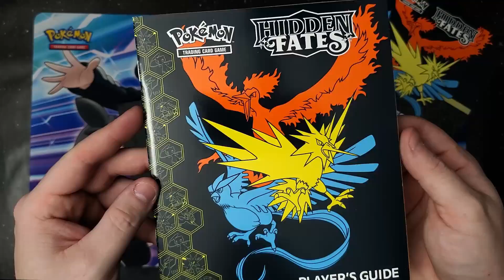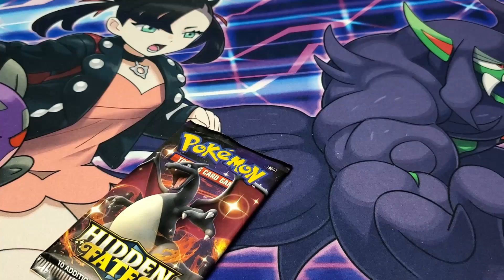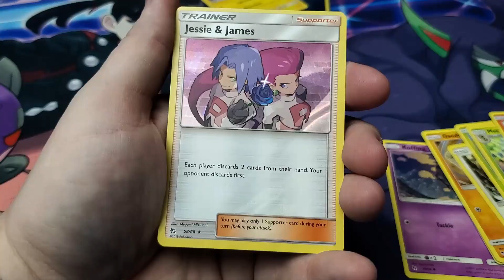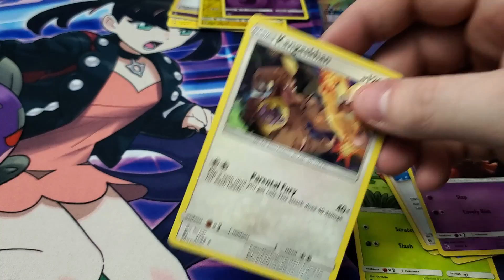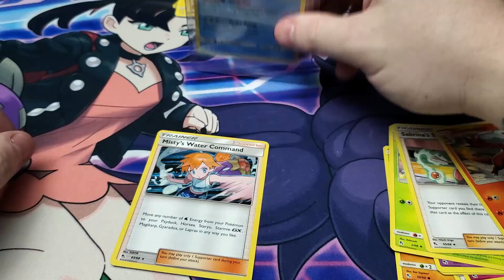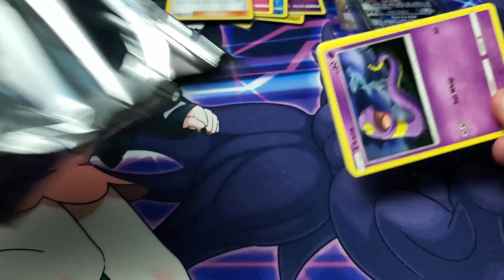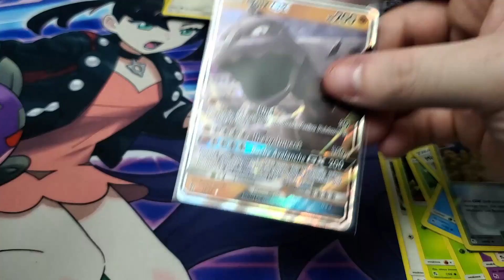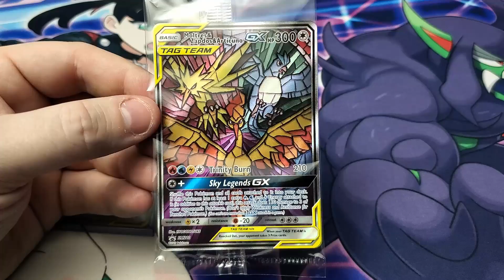EPISODE #85 HIDDEN FATES ELITE TRAINER BOX $1000 IN PULLS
One of the best days I've had opening pokemon cards, the pulls in this episode are amazing. Thank you to all my new subscribers as of posting this we just hit 30 which is 10 more than a few days ago and I have never been more happy.

MY EBAY